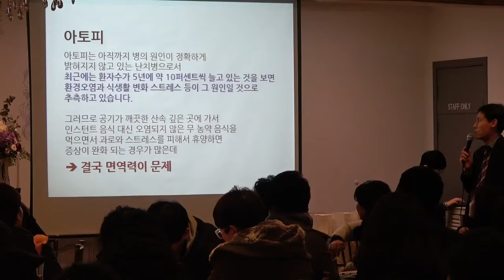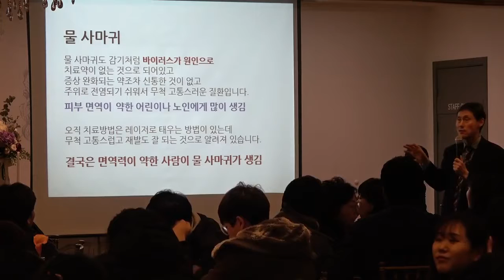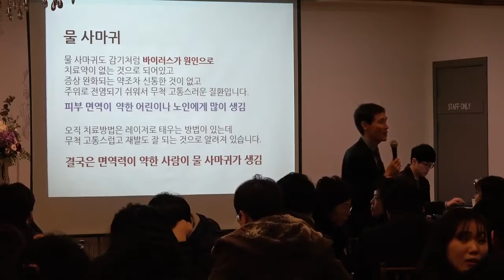미바 고객간담회 건강강의, 아토피, 여드름, 물사마귀, 습진 약으로 고칠 수 있을까요